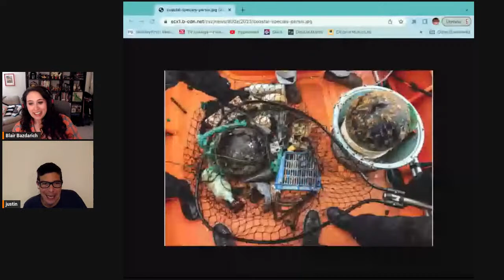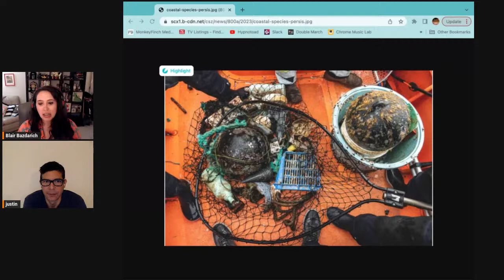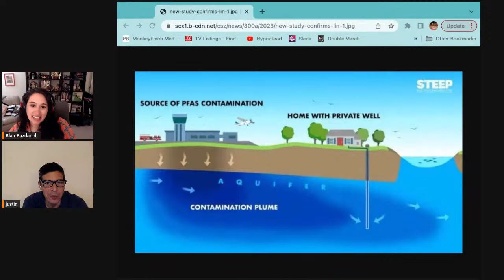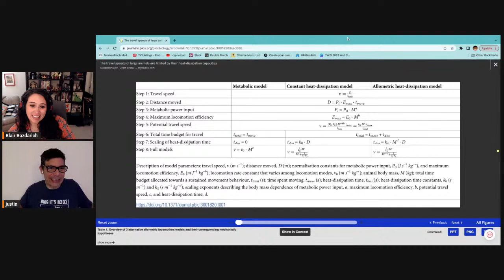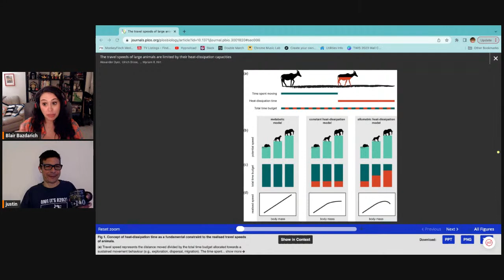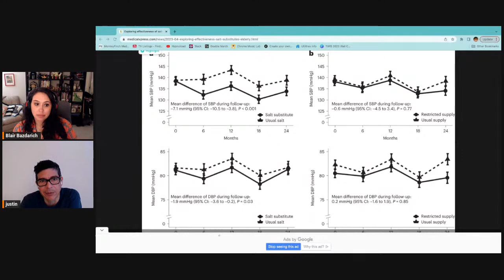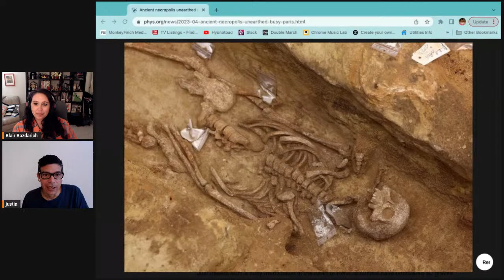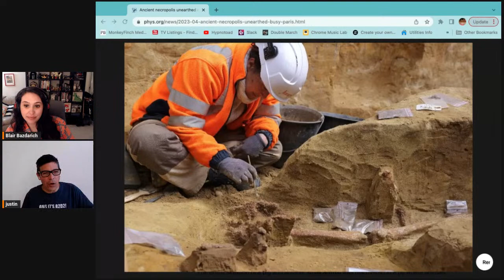Fossilized Science! - This Week in Science Podcast (TWIS)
What happened 'This Week in Science'??? Find out more about PFAS, plastic, & an underground Parisian necropolis with TWIS - the best weekly science news podcast!

(0:00) - Recording Start
(2:36) - Intro, Blair
(2:57) - Disclaimer! Disclaimer! Disclaimer! - Justin
(4:03) - Opening Theme Music
(4:38) - Opening "Good Science!" Greetings with Blair & Justin — no Dr. Kiki this week, she's out at a conference, but she will be back!

(6:58) - Quick Science Bytes! —

(6:58) - Researchers develop carbon-negative concrete, Justin
(14:40) - Coastal species persist on high seas on floating plastic debris, Blair
(21:59) - New study confirms link between "forever chemicals" [PFAS] in drinking water and weight gain, Justin
(28:03) - How electricity can heal wounds three times as fast, Blair

(33:21) - Blair’s Animal Corner
(33:35) - Blair’s Animal Corner Theme
(33:57) - Large animals travel more slowly because they can't keep cool, finds study, Blair
(44:35) - Oldest bat skeletons ever found described from Wyoming fossils, Blair
(49:34) - Fossils reveal the long-term relationship between feathered dinosaurs and feather-feeding beetles, Blair

Help support TWIS by buying our great Schwag at our TWIS Zazzle Store, including many pieces of art & design by our own Blair Bazdarich!

(56:45) - Do tell friends about TWIS and have them listen & subscribe!
• Twitter — @TWIScience
• Instagram — @TWIScience

(57:05) - Exploring effectiveness of salt substitutes in elderly care facilities, Justin
(1:14:20) - Ancient necropolis unearthed next to busy Paris train station, Justin

(1:19:30) - Show Wrap-up + volunteer thank you's.

(1:21:10) - Thank you’s to our Patreon Sponsors

(1:23:25) - End Theme

(1:24:56) - The After Show! - We'll have to get better at musical queues when Dr. Kiki's not here — we're using records! Did Justin get sleep? Yes! Even with a young toddler. Blair woke to the resident in her belly playing the bongos at 4:30 a.m. And much, much more …